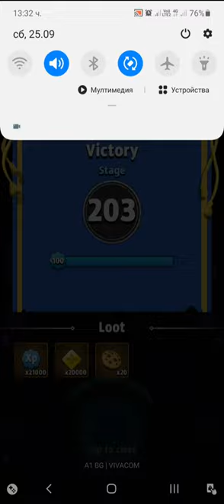Archero Expedition Hero.Level-203